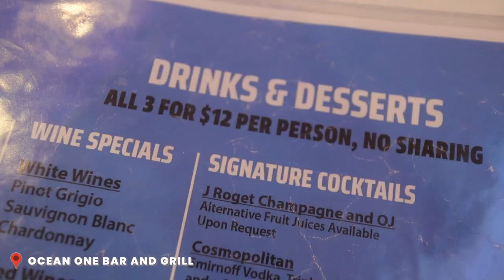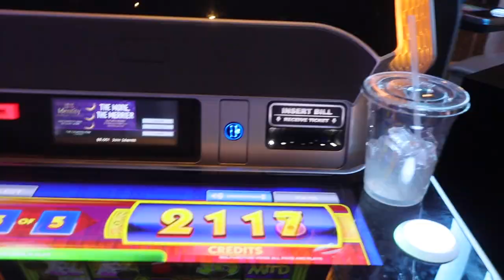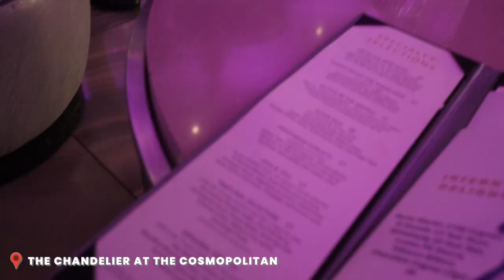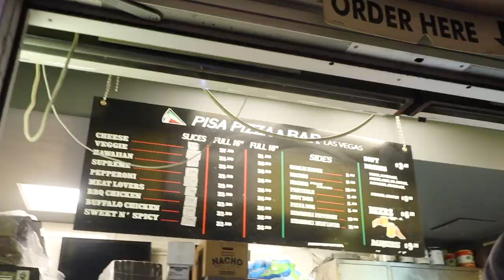A DAY OF VEGAS FAVORITES: Otoro Robata Restaurant + The Chandelier Bar | Vlogmas Day 16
It’s our last full day in Vegas and we’re hitting all of my favorite spots! We get a late start and head out for lunch to a new spot with the best value we’ve found at Ocean One in the Miracle Mile Shops. We get 3 for $12 drinks and three entrees for just a bit over $40. Then we head over to the Bellagio Conservatory & Botanical Garden to check out the Christmas and holiday display. Then we get ready for dinner at my favorite restaurant - Otoro Robata Grill & Sushi, then drinks at my favorite bar at The Chandelier at the Cosmopolitan. We end off the night with our Vegas tradition - a late-night pizza to cap off our Las Vegas weekend trip.

OCEAN ONE - Artichoke Dip, Mahi Mahi Tacos + Orecchietti Pasta
OTORO ROBATA GRILL & SUSHI - Seared Ahi Crudo, Otoro Nigiri, Spicy Tuna Roll, Pork Belly Skewers + Truffle Fried Rice (forgot to film 😫)
THE CHANDELIER - Original Sin, Happiness Forgets + We’re All Mad Here…

This Year by About Ivy
What a Night by Justnormal